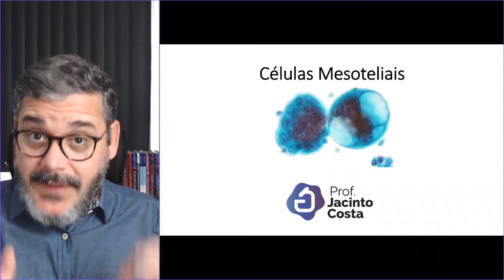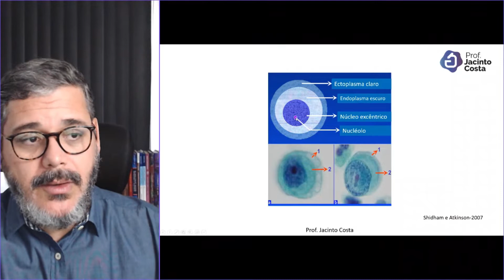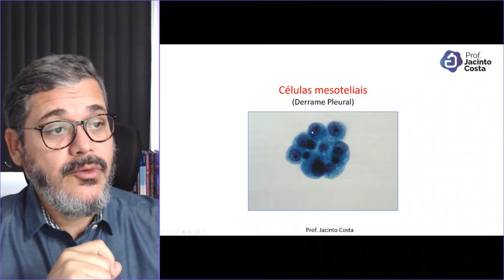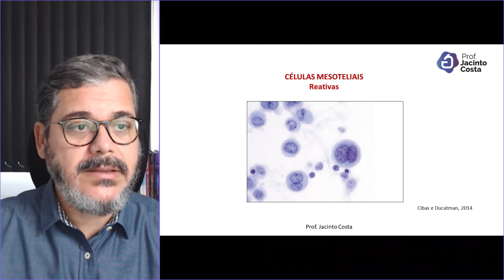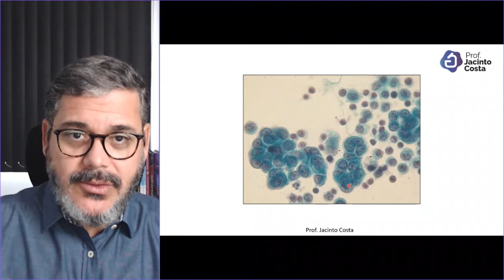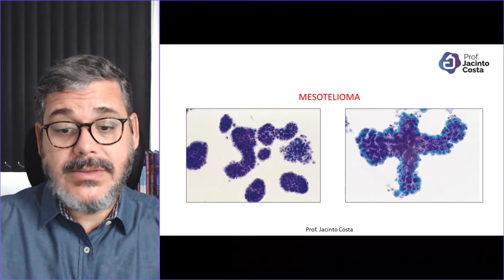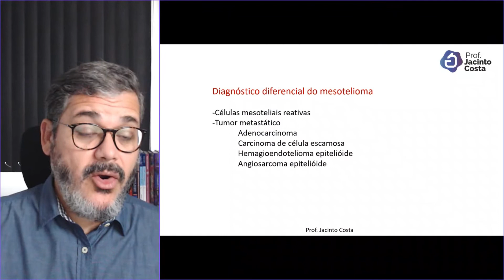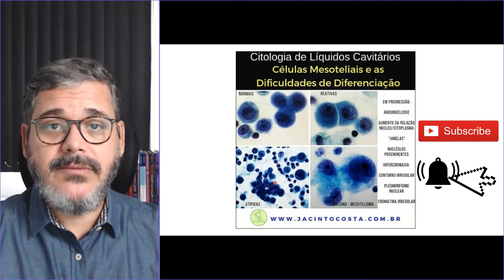#15-Citologia de Líquido Pleural: Células Mesoteliais--2020-0528